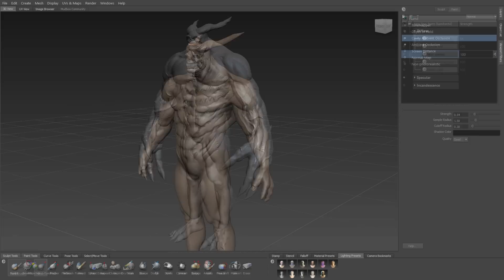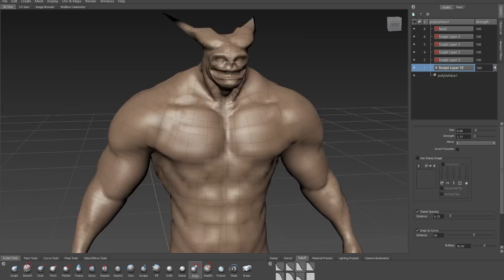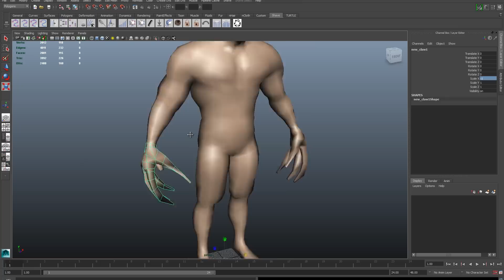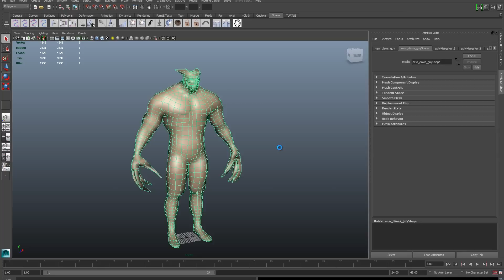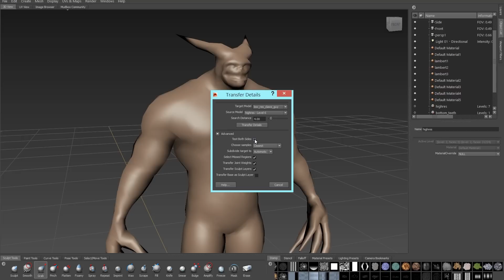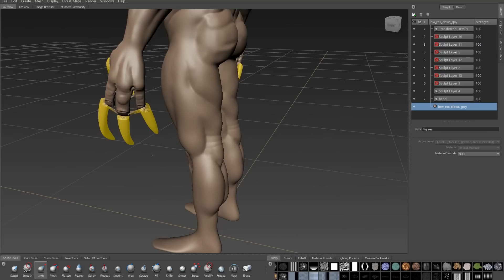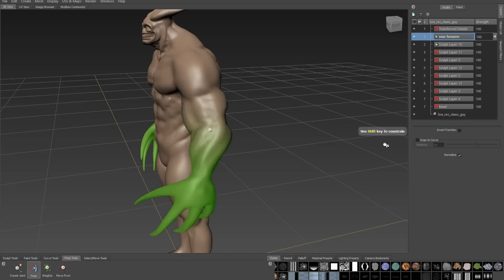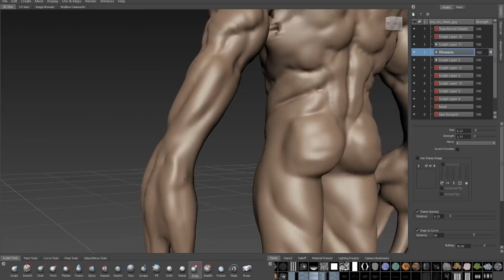SCULPTING with TRANSFER DETAILS : Mudbox's most powerful tool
This Mudbox character creation tutorial series focuses on building a 3D character entirely in a sculpting package - in this vid, I cover Transfer Details, one of Mudbox's most powerful tools. I also talk about changing our base mesh - I send my model back into Maya, make some changes, and then reimport the new mesh into Mudbox to continue working!

Making revisions is a vital part of every artist's pipeline. Working professionally, your ability to handle making the changes your client or art director requests is the difference between being a 'team player' and being laid-off!

This is a good introduction to modifying your base mesh, working in sculpt layers, and making revisions in mid-project, all crucial skills for character artists.